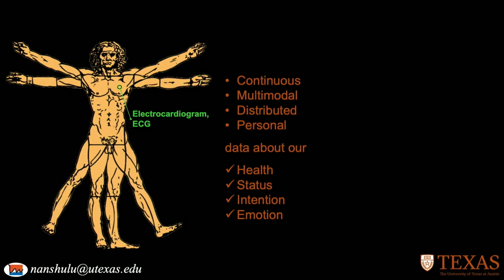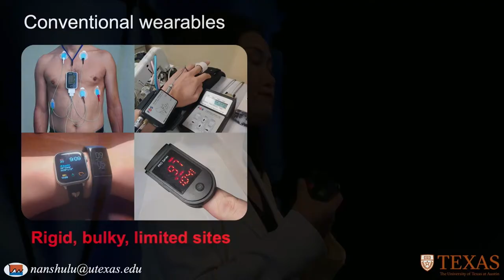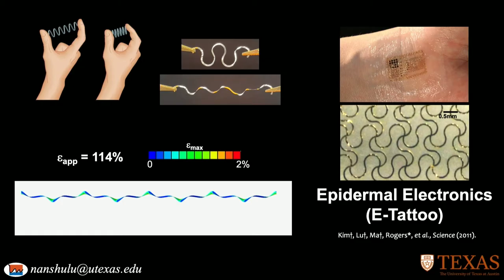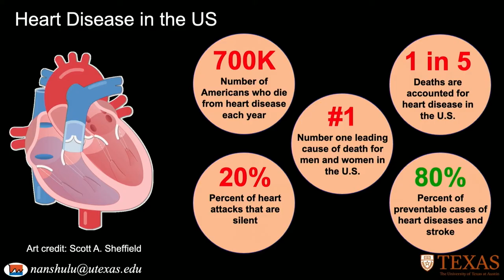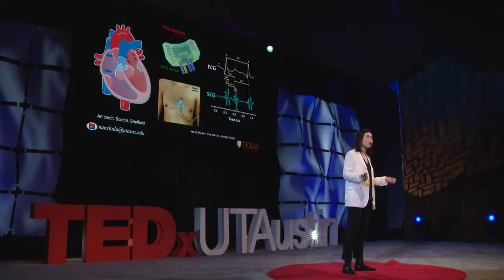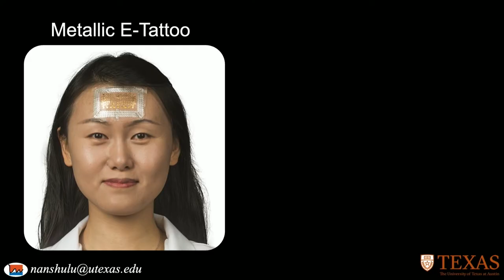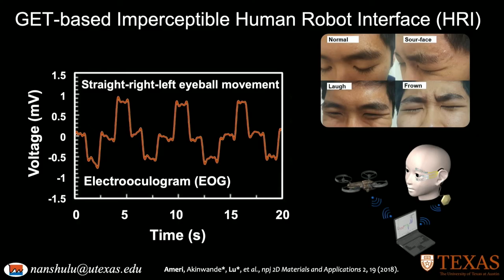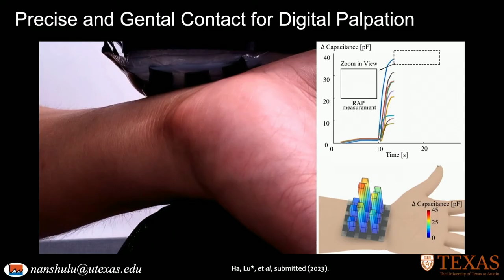E-skins and e-tattoos: Your cybernetic future | Dr. Nanshu Lu | TEDxUTAustin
Are you tired of medical appointments and hospital visits? Why is it that we can wear computers on our wrists in everyday life, but not medical-grade sensors? How come robots already have artificial intelligence, but are still physically rigid and clumsy? Nanshu Lu has invented hair-thin e-tattoos wearable on human skins and touch-sensitive e-skins wearable on soft robots to light up our future in mobile health and human-robot interaction.

Dr. Nanshu Lu is currently the Frank and Kay Reese Professor at the University of Texas at Austin (UT-Austin). She received her B.Eng. with honors from Tsinghua University, Beijing, Ph.D. from Harvard University, and Beckman Postdoctoral Fellowship at the University of Illinois at Urbana-Champaign (UIUC). Her research concerns the mechanics, materials, manufacture, and human or robot integration of soft electronics. For example, she has invented wearable e-tattoos for digitizing the human body and soft e-skins for robots to gain human-like sensations. She is a Clarivate (Web of Science) highly cited researcher. She is a Fellow of the American Society of Mechanical Engineers (ASME), and she is on the Board of Directors of the Society of Engineering Science (SES). She is currently an Associate Editor of the Journal of Applied Mechanics and Nano Letters. She is on the Editorial Board of Advanced Electronic Materials, IEEE Journal on Flexible Electronics, and Sensors. She has been named 35 innovators under 35 by MIT Technology Review (TR 35) and iCANX/ACS Nano Inaugural Rising Star. She has received the NSF CAREER Award, the ONR and AFOSR Young Investigator Awards, and most recently, the ASME Thomas J.R. Hughes Young Investigator Award. She has been selected as one of the five great innovators on campus and five world-changing women at UT Austin. This talk was given at a TEDx event using the TED conference format but independently organized by a local community.